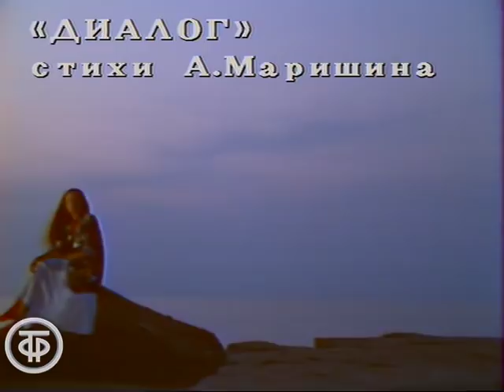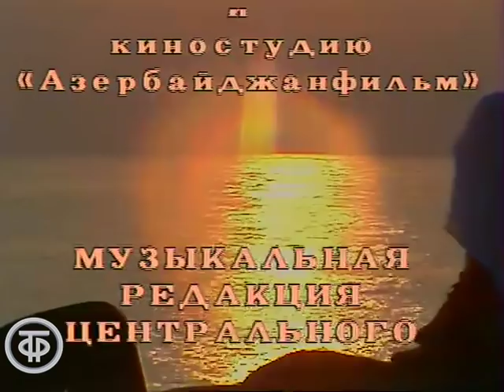Песни Рауфа Гаджиева исполняют Ирина Мальгина и Эмин Бабаев (1987)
Песни Рауфа Гаджиева исполняют Ирина Мальгина и Эмин Бабаев

Песни Рауфа Гаджиева в исполнении эстрадных певцов Ирины Мальгиной и Эмина Бабаева.